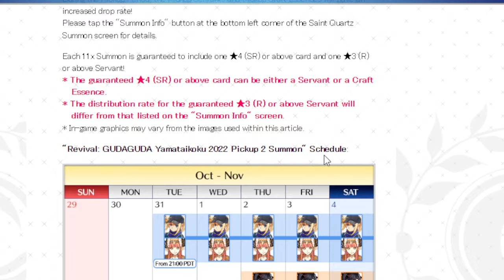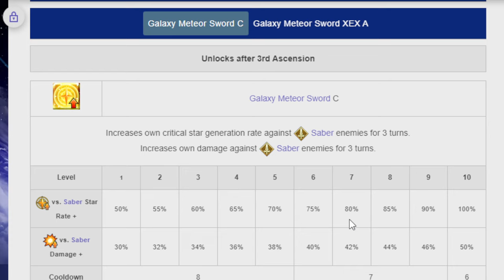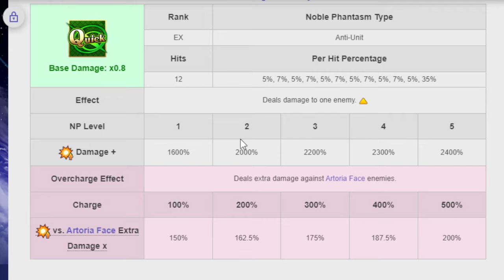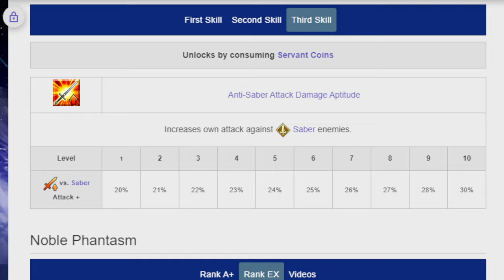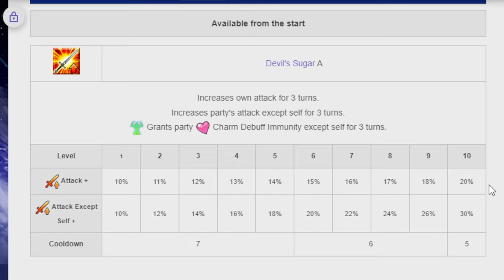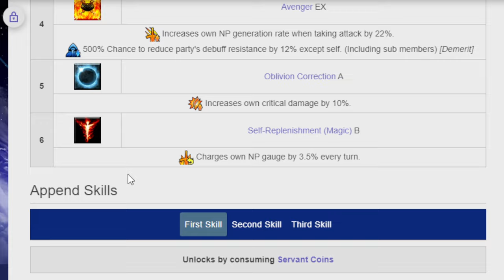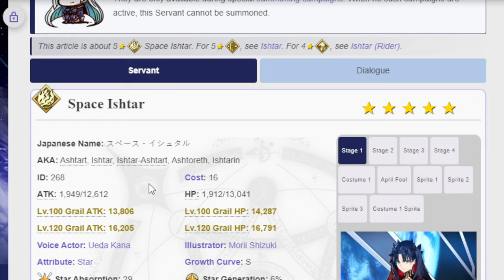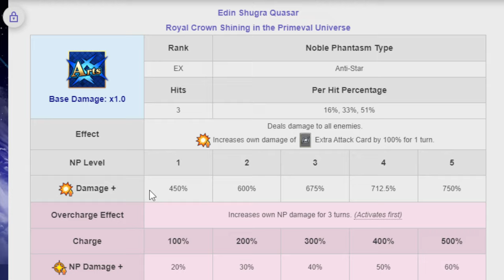Very quietly talking about the surprise MHX and Space Ishtar banner! FGO NA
They really want your quartz.